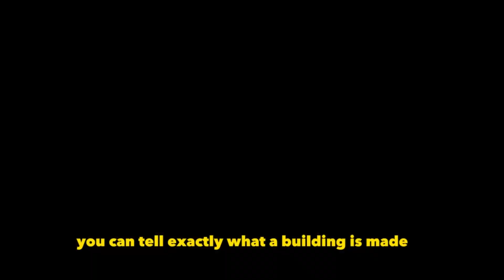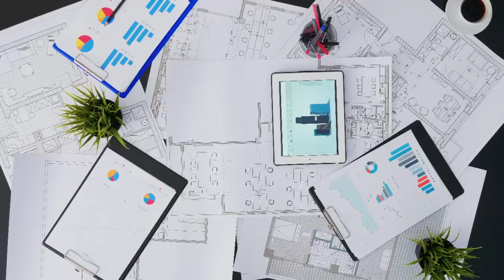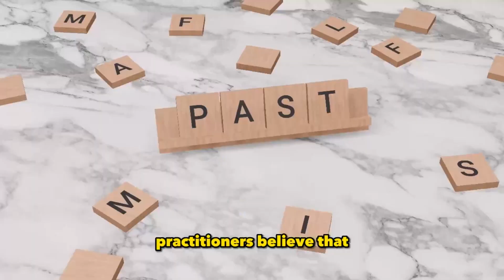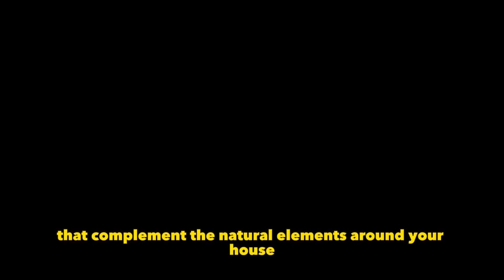Clear Negative Energy & Boost Your Mood: Space Clearing 101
Welcome to the Ceyise Studios family! You're in the right place if you love Art, Interior Design, Artificial Intelligence, Neuroaesthetics, and Color Psychology.

🚀 In This Video:
Architecture is like the human brain. The hidden design is spiritual and the structure is physical.
Just like a building needs support to not give way, our minds need care and attention to avoid repercussions.
A chaotic environment can drain our energy and inspiration. People stuck in quarantine at home for long periods of time experienced this.
Negative feelings can be trapped in a location, this is called stuck energy.
Space clearing is a ritualized meditation service to clear the energy in a room.
It is believed that burning sage or Palo Santo, ringing bells, and other rituals can help revitalize the space.
Space clearing by a holistic interior designer can cost anywhere from $100 to several hundred dollars per hour.
People can also do space clearing on their own property.
The recommended process is to honor, acknowledge, and release any stagnant energy.
Some believe that burning sage or Palo Santo helps release negative or stuck energy.
Professionals recommend starting from the outside in when clearing your home.
They also recommend going for a walk around the property and using color palettes that complement the natural elements around the house.

🌟 What You’ll Learn:
Clear Negative Energy: Depict the dark, stagnant energy dissipating from the right side.
Boost Your Mood: Show the person on the left side radiating positive energy.
Space Clearing Made Easy: Include a visual cue like a sage bundle or bells.